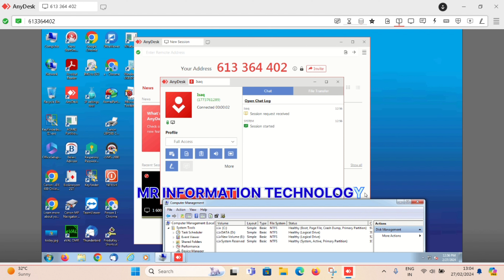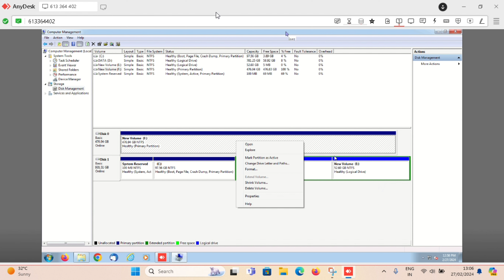Online support given to my friend how to resolve HDD/SSD error MBR/GPT error